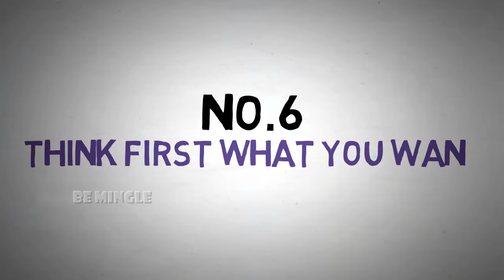লজ্জা ছাড়াই মেয়েদের সাথে কথা বলার ৭ টি টিপস | Meyeder Sathe Kivabe Smartly Kotha Bolbo | Be Mingle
Hello Friends,
Amra onek somoy kono meyeke mon theke valobeshe feli but pore jokhn take approch korar time ashe tokhn amra oi meyetir sathe kotha bolteo voy pai, ar ei karonei amader hat theke meyetir sathe kotha bola and tar boyfriend hoye othar sujog chole jay..to ajker video te amra amon kichu tips share korechi jar sahajje apni ei voy ke dur kore pochonder meyer close hoye uth te parben.. So video tike sesh porjonto dekhun.. Asha korchi videoti apnar valo lagbe..

*ABOUT MY CHANNEL:
I create this channel for you and others people who need it most.

This video is all about মেয়েদের সাথে কথা বলতে ভয় পান? কীভাবে কথা বলবেন?